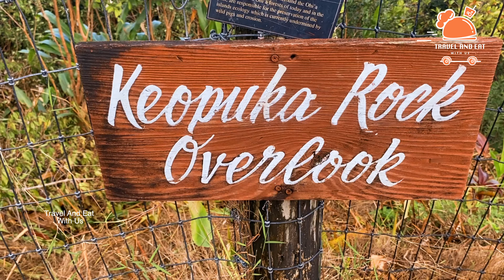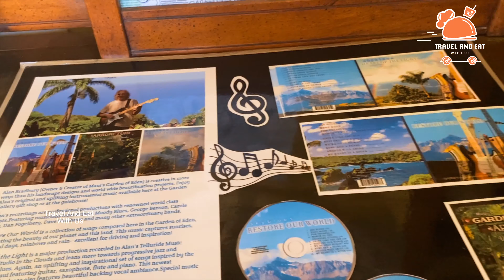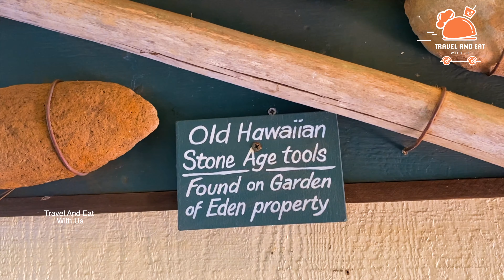A trip to Jurassic park movie location;Garden of Eden malayalam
Garden of Eden is a 26 Acres of trails alive with brilliant colours,unique flowers,rare trees,and the sweet aroma of tropical blossoms in a  uniquely natural island setting.Mauis most breath taking ocean views and look up on the opening sequence of the film Jurassic park.